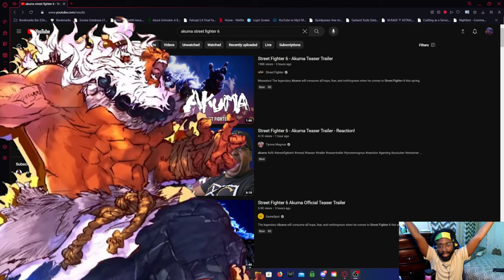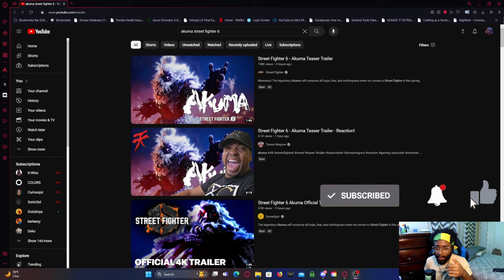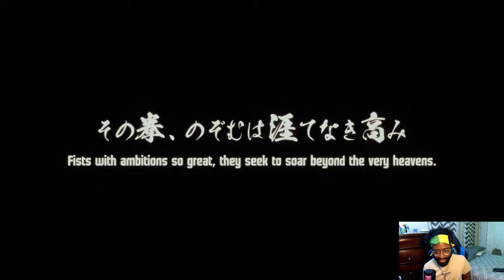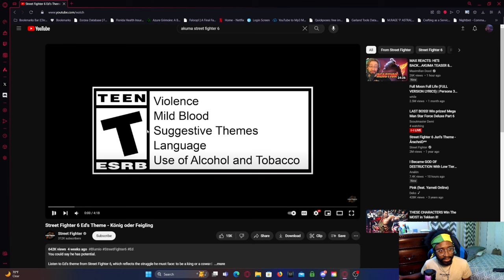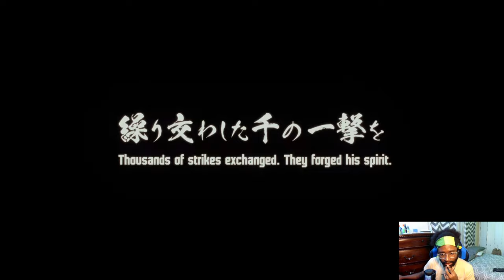OUR BOY IS BACK!! | Street Fighter 6 Akuma Reaction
Get ready for a dope looking trailer as we watch our boy make his way back into the dark hado in our hearts Akuma! Watch along with me as we pull up onto the return of the dark master himself, kind of looking reminiscent of a certain someone in SF4 who's name starts with an 'O'. Let's show Akuma some love in the comments below!